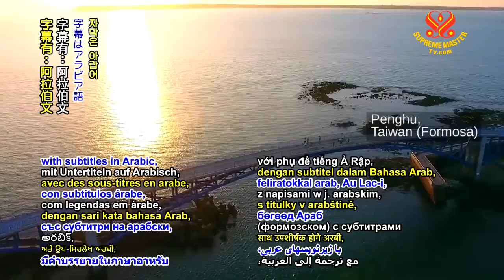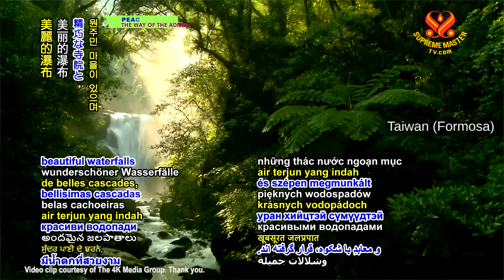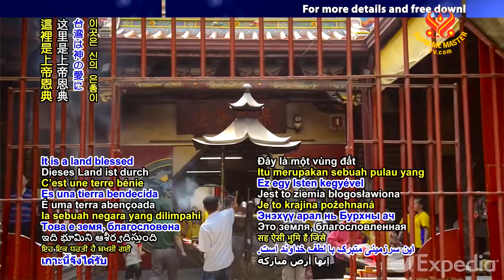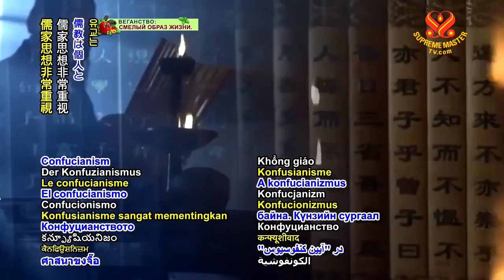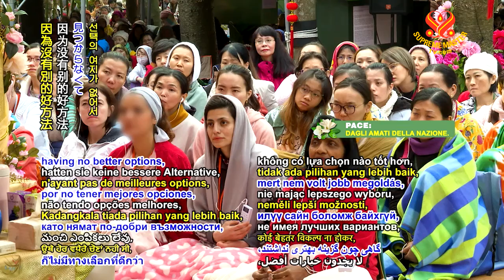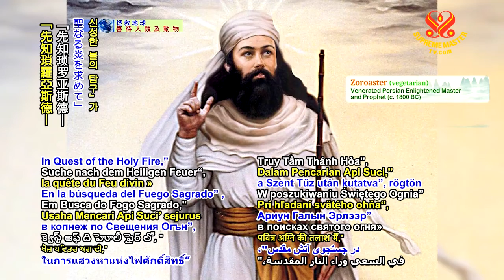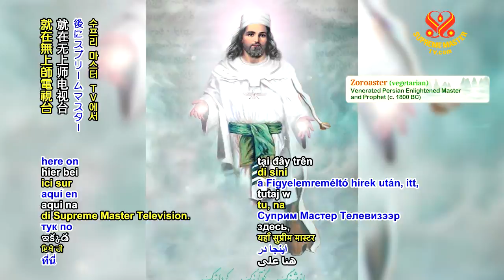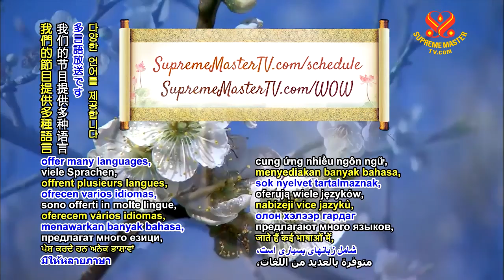The Five Virtues of Confucianism - Part 3 of 5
The Five Virtues of Confucianism
Part 3 of 5 - on Words of Wisdon
Lecture by Supreme Master Ching Hai (vegan)
Hsihu, Taiwan (Formosa) - February 2, 2019
in Chinese and English

More foe info, pls visit:
SupremeMasterTV.com